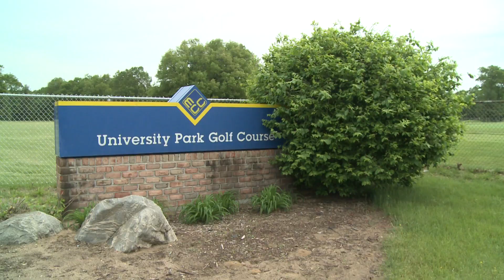Golf at Muskegon Community College? Of Course You Can.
University Park Golf Course at Muskegon Community College.